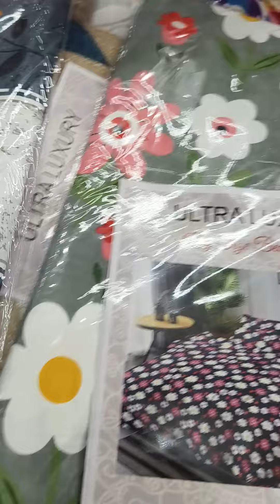HANDLOOM SPECIAL.....ORDER NO.95558-65558...95558-40005